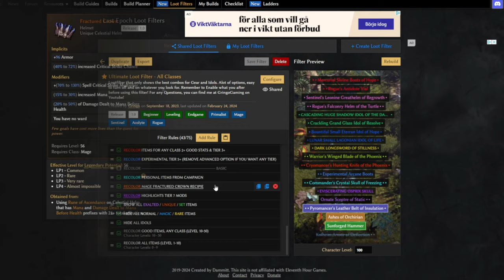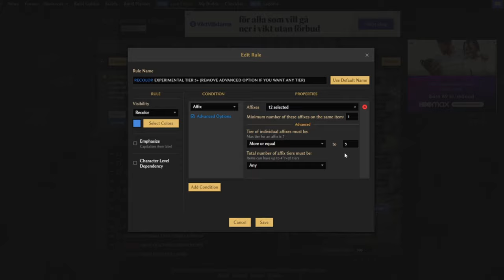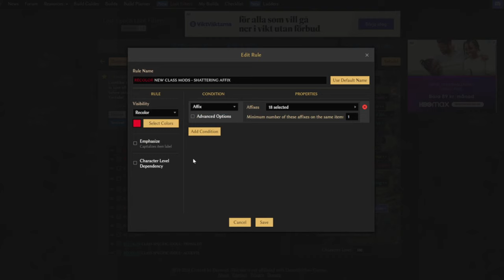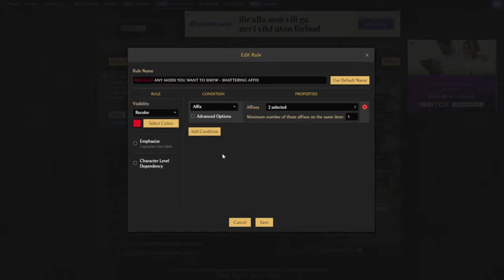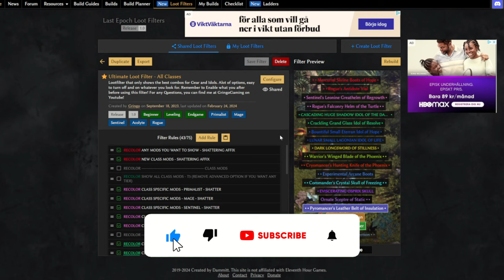Last Epoch - My Ultimate Lootfilter how it works! | Updated for 1.0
Explination about how my ultimale lootfilter works.